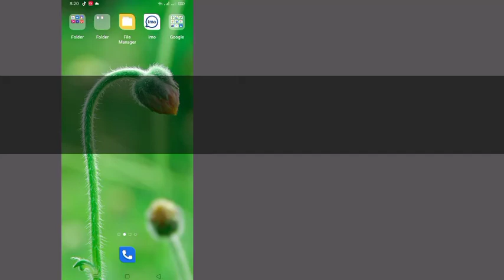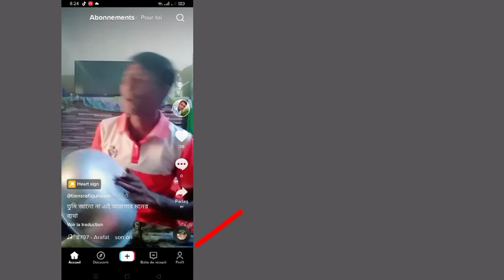Comment envoyer des photos dans un message Tiktok Comment envoyer des photos dans un message Tiktok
Comment envoyer des photos dans un message Tiktok ll Comment envoyer des photos dans un message Tiktok

 Technologie universelle
 Ici, dans ce tutoriel, je vais vous montrer comment envoyer des photos dans un message Tiktok.
    C'est très simple et méthode. Regardez cette vidéo et apprenez à envoyer des photos dans un message Tiktok. C'est possible de le faire.  Suivez les étapes ci-dessous sans sauter.

    Avis de non-responsabilité :

    Avis de non-responsabilité en matière de droit d'auteur En vertu de l'article 107 de la loi de 1976 sur le droit d'auteur, l'autorisation accordée pour un "usage équitable" à des fins telles que la critique, les commentaires, les actualités, les reportages, l'enseignement, les bourses d'études et la recherche, l'utilisation équitable est une utilisation autorisée par les États du droit d'auteur qui pourraient autrement violer Non  -une utilisation à but lucratif, pédagogique ou personnelle fait pencher la balance en faveur d'une utilisation équitable.